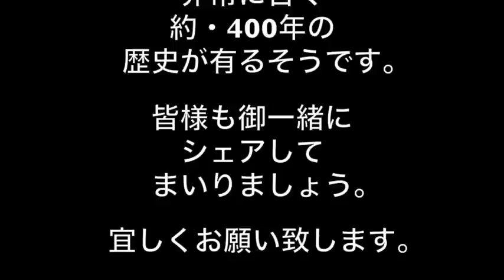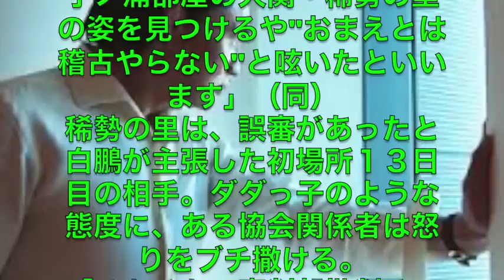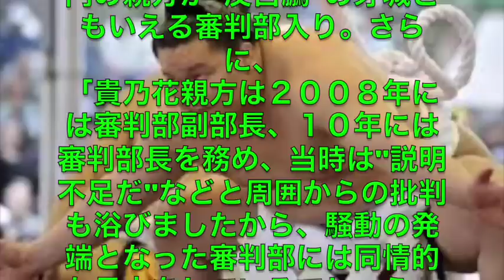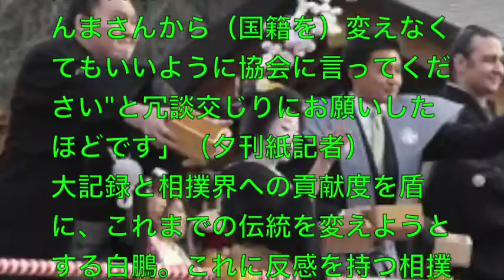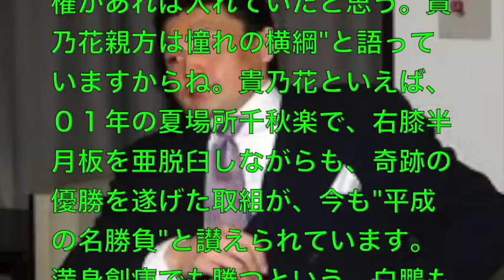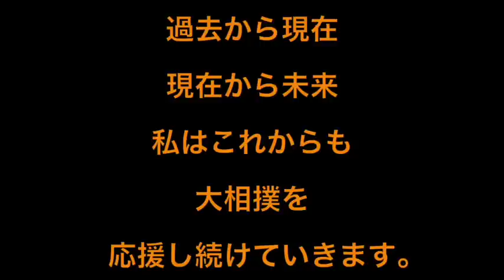最後の大一番！！貴乃花親方vs白鵬？？！閲覧注意！！衝撃事実！